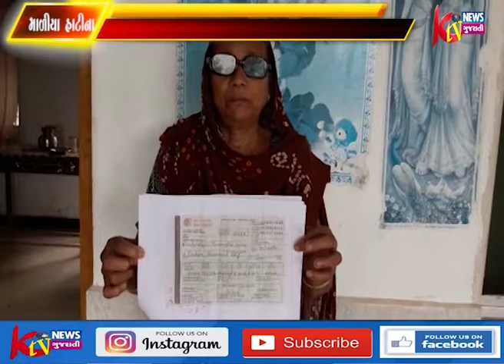અમરાપુર ગામે બેંન્ક ઓફ બરોડા શાખામા ગંભીર છબરડો બહાર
અમરાપુર ગામે બેંન્ક ઓફ બરોડા શાખામા ગંભીર છબરડો બહાર આવતા ગ્રાહક રોશન બેન સમસુદીન ભાઇએ ઉચ કક્ષાએ ફરીયાદ